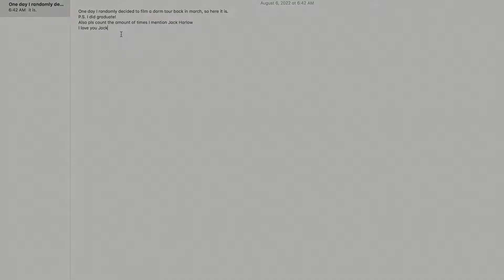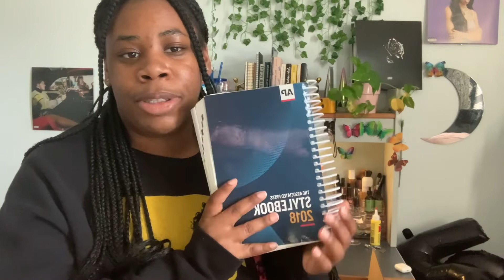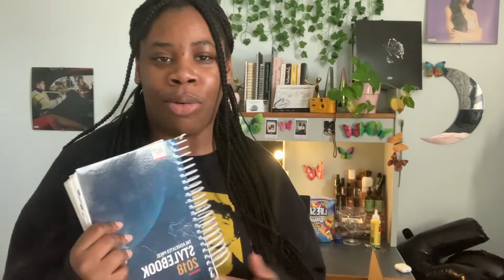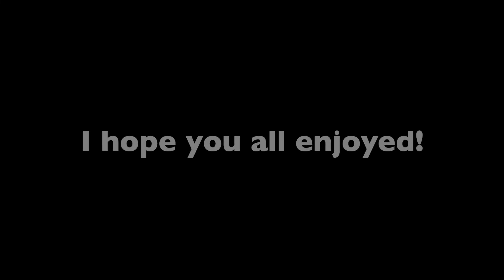Hampton University White Hall Dorm Tour💙⚓️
Hey people who watch this channel😭 I'm finally back with some content from my senior year of college. If you have any questions about Hampton just ask, and trust I will answer honestly!💀

♪ Onion (Prod. by Lukrembo)